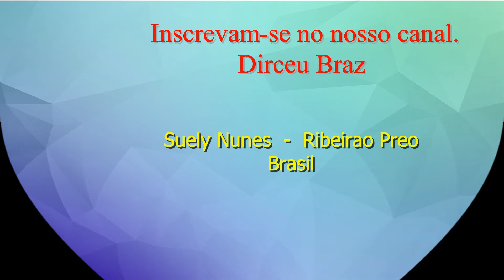Suely Nunes "Para ser feliz, basta sorrir"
Titulo:  "Para ser feliz, basta sorrir " (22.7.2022)
Compositora: Suely Nunes
Solista: Suely Nunes
video Edition: Dirceu Braz
NGE-Germany 2022